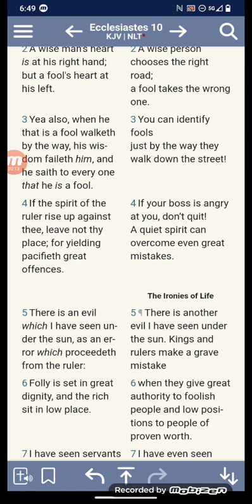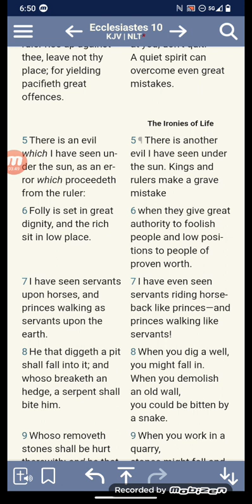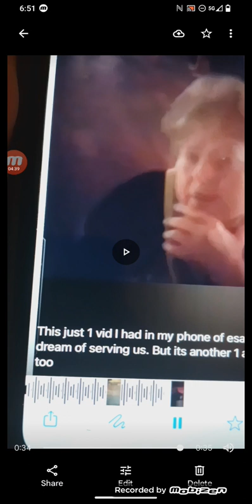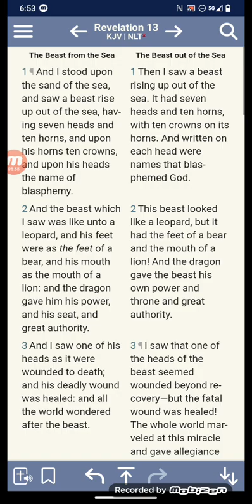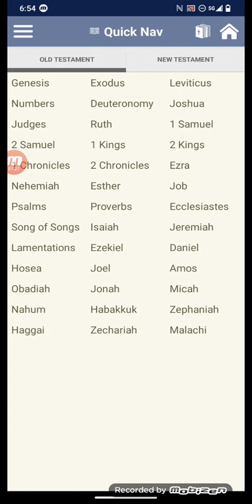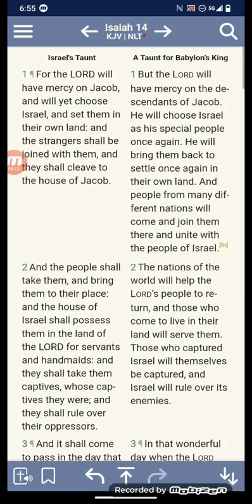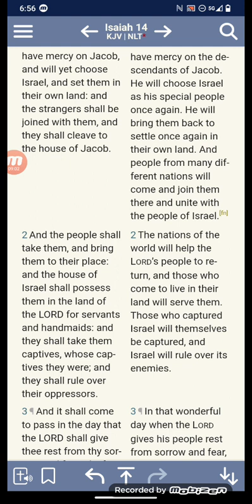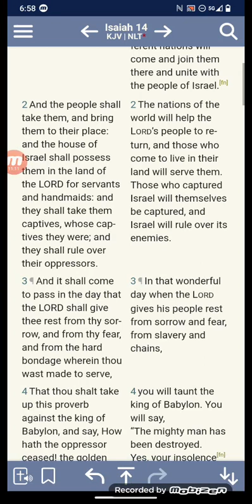E will drink that 🍵